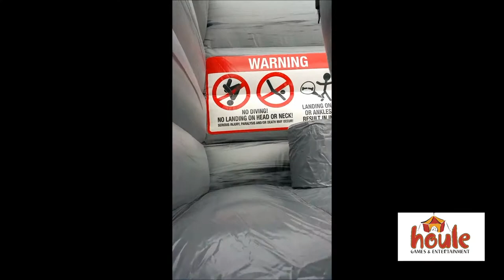Cliff Jump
The Cliff Jump is a huge climbing and jumping amusement game designed to look like a gray rocky cliff. Start by climbing up the narrow stairs to the top of the cliff. Look down at the red bull’s-eye that shows you exactly where to jump into the super-soft Zero Shock landing zone and jump!  The patented Zero Shock landing system is based on a series of vertical pillar-shaped inflated air bags, which act like huge shock absorbers to create a soft cushioning effect similar to jumping into water.